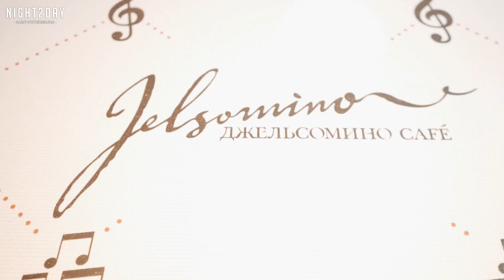ДЖЕЛЬСОМИНО CAFE / 17 ЛЕТ JELSOMINO. КОНЦЕРТ ГРУППЫ МАРСЕЛЬ / 25.11.2022